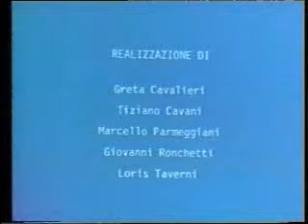Prima parte di Isso, Issa O malamente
prima parte di un film esame